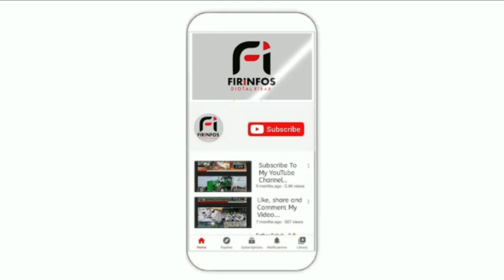Basketball : Koungheul a abrité le lancement du championnat des petites catégories de la région de K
Basketball : Koungheul a abrité le lancement du championnat des petites catégories de la région de Kaffrine